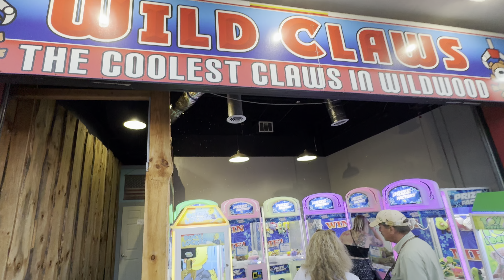XD Dark Ride Experience & Wild Claws (Wildwood NJ), 4K arcade walkthrough & tour, August 2024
Another quickie from the Wildwood boardwalk for y'all today. This is technically two different storefronts, two different businesses, but it appears that they're owned by the same entity. The XD Dark Ride Experience is a trend that's been popping up a lot more recently; operators are buying the Triotech XD platform, which is a combination motion simulator and shooting game, and making that their entire business. I've seen these typically in malls and beachfront boardwalks. Over here though in addition to the motion simulator, they also have a few escape rooms set up and offer a combo ticket for both attractions.

Meanwhile, one storefront over is Wild Claws, which advertises itself as "The Coolest Claws In Wildwood". But it's literally just eight claw machines in a small, tiny little unmanned retail space. Might as well be the smallest claws in Wildwood, because literally almost every other arcade up and down the boardwalk has more than this. Honestly, there's not a lot to this, and the pricing isn't that great. They've been around for a couple of seasons now, so I suppose they must be doing something right. More power to them, I guess.